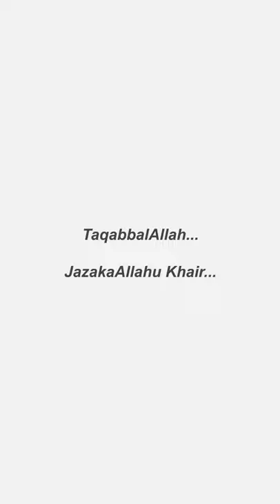Islah e Ahle Hadees | Jumu'ah Khutba | Shaikh Fasihuddin Hyderabadi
Venue: Jama Masjid Usman Bin Affan RZA Ahle Hadees, Jangaon.

RasoolAllah ﷺ ne farmaya:
‏ مَنْ بَنَى مَسْجِدًا لِلَّهِ كَمَفْحَصِ قَطَاةٍ أَوْ أَصْغَرَ بَنَى اللَّهُ لَهُ بَيْتًا فِي الْجَنَّةِ ‏

" Whoever builds a mosque for the sake of Allah, like a sparrow's nest for Allah or even smaller, Allah will build for him a house in Paradise "

" Jis shaks ne parinde ke ghoNsle ke barabar ya usse bhi choti Masjid Allah ke liye banwayi, tho Allah uske liye jannat me ek ghar banayega "

Grade: Sahih
Reference : Sunan Ibn Majah 738

Bank Account Details:

Name: JAMA MASJID USMAN BIN AFFAN RZA

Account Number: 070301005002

IFSC: ICIC0000703

Bank: ICICI

Branch: Jangaon

NOTE:  NRI Bank Accounts aur India ke alawa doosre countries se log iss account me paise nahi bhej sakte haiN, agar koi bhejna chah rahe haiN tho inn numbers par contact kareN:
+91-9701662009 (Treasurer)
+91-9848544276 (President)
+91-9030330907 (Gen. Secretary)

- JazakaAllahu Khair Wa BarakaAllahu Feek -